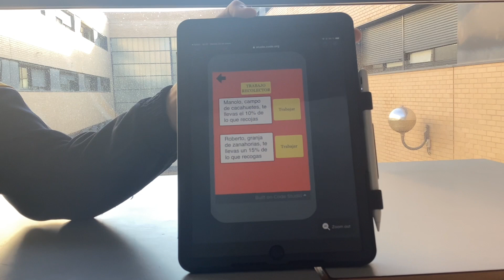InfoFood - EduCaixa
Infofood es un proyecto diseñado por alumnos de 3º de ESO, teniendo en cuenta los ODS 1, 2, 8, y 10, con el fin de conseguir que las personas en situación de vulnerabilidad o recursos limitados tengan la oportunidad de conseguir comida mediante contratos. Ya hemos comenzado nuestro proyecto con una nueva app que sirve para comunicar entre alguien que ofrece trabajo y alguien que lo puede realizar. Nuestro proyecto está sobre todo dedicado a terminar con el hambre y también ofrecer la oportunidad de “ganar” en vez de “recibir”. También vamos a promocionar el proyecto mediante anuncios y publicidad para conseguir más repercusión. La idea principal del proyecto no es tan solo ofrecer comida por trabajo, intentamos fomentar el trabajo y ofrecer la oportunidad de trabajar y hacer algo a las personas